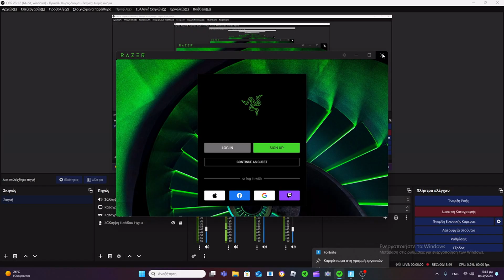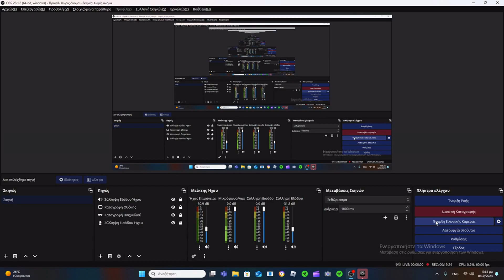Πρωσπαθω να παίξω FORTINE μετά παο καιρό με χάλια ίντερνετ